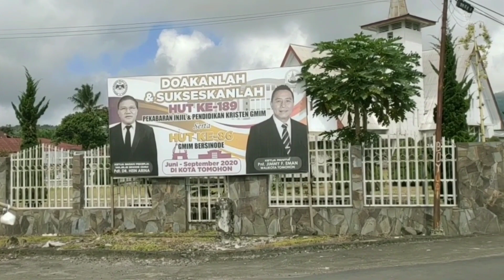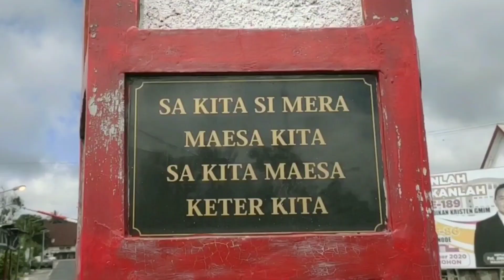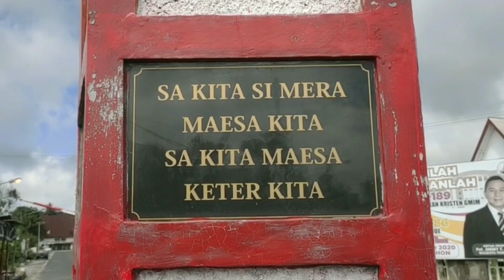Kakas Minahasa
Sisi Lain dari Kakas adalah Terletak di pingir danau Tondano dan sawanya sangat luas

mianahasa,kota manado,kakas,berita manado,viral hari ini,kalawiran,si patokaan,tribun manado,tribunmanado.co.id,update berita terkini,berita sulut,video viral

Tabea Waya
Esa Keter
Paka Tuan Wo Pakalawiren